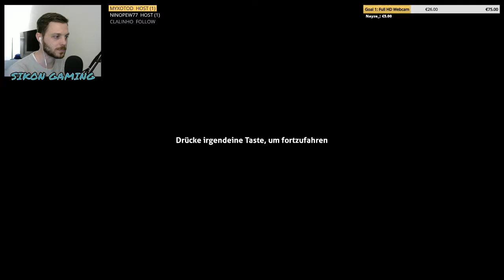[GER] PC | Subnautica - Sikon's Tiefsee Abenteuer - Twitch Session #01